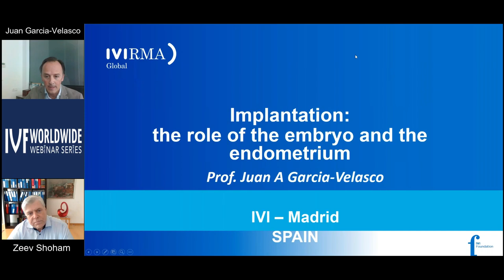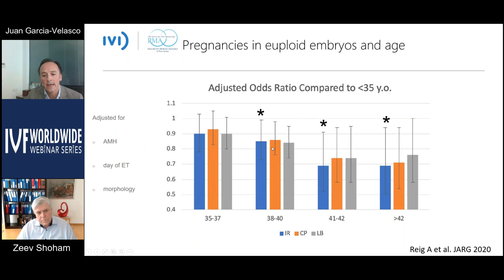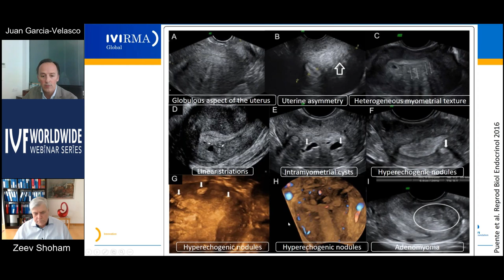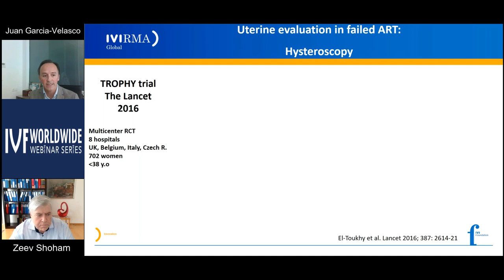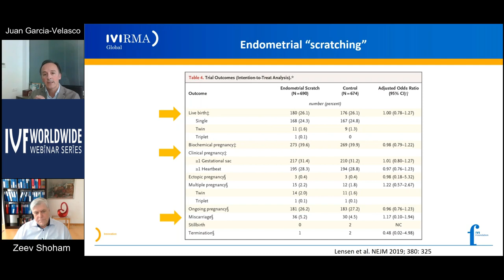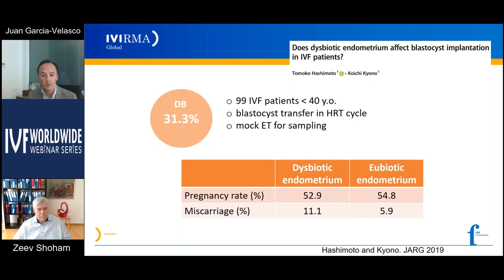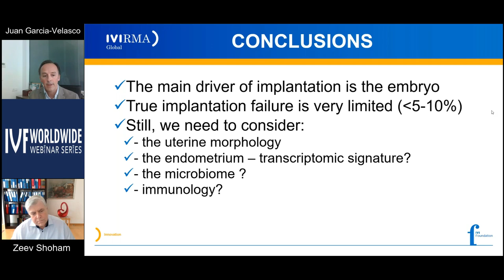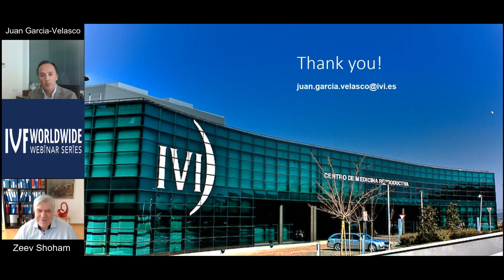Juan García Velasco v1